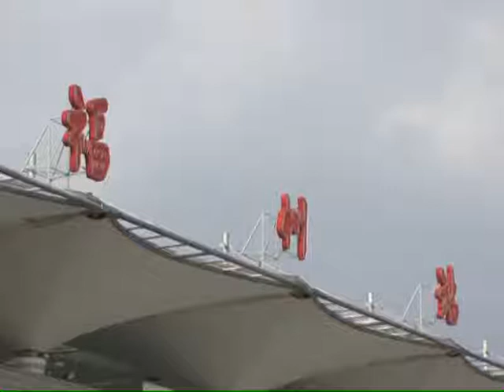China's high-speed railways exceed 10,000 km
The combined length of China's high-speed railways now exceeds 10,000 km with the Thursday opening of a railway linking the cities of Fuzhou and Nanchang.